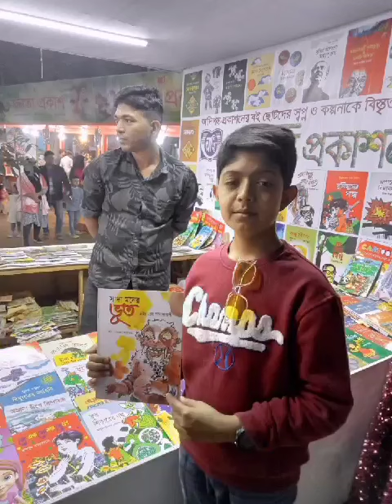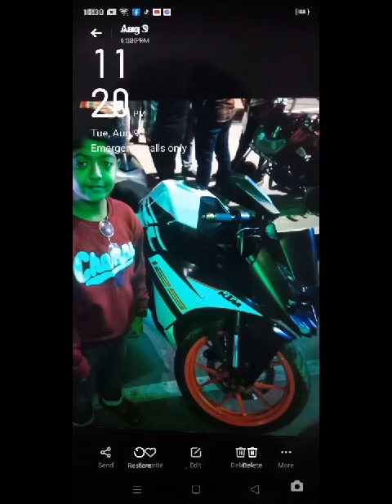Tasin hossain ( vlog) photos 17/7/2023 🇧🇩